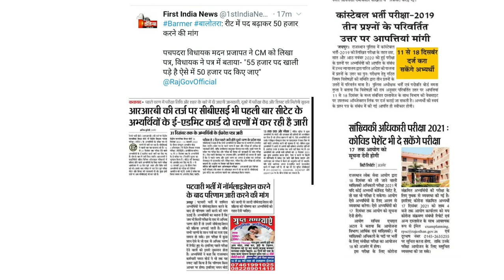Patwari,Reet,Constable,Statistical officer | Rpsc statistical officer exam 2021|Assistant Professor